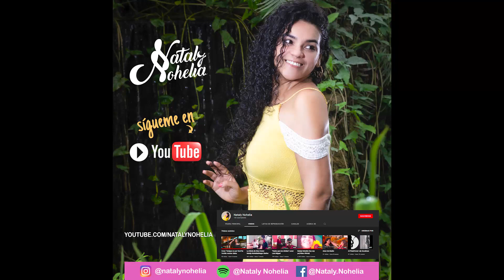Show al Vivo Nataly Nohelia_La Pascana El Triunfo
Nataly Nohelia - Topic